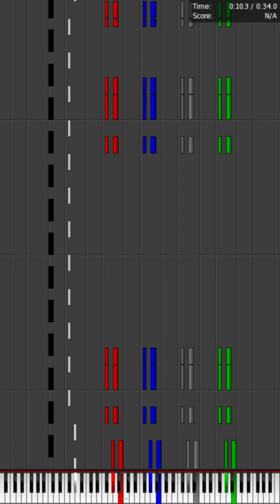Short Dark MIDI - CHEMICAL PLANT ZONE SONIC 2 THEME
Short Dark MIDI - Chemical Plant Zone Sonic 2 theme sonic sonic2. I used my MIDI Arts like Test Tube and Sonic the Hedgehog. 35,000 notes. I hope you enjoy it.